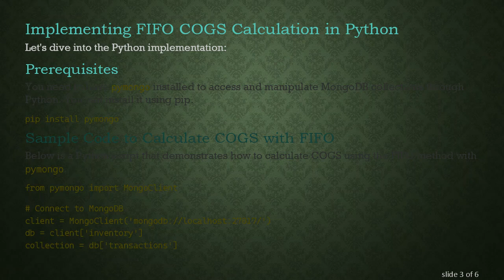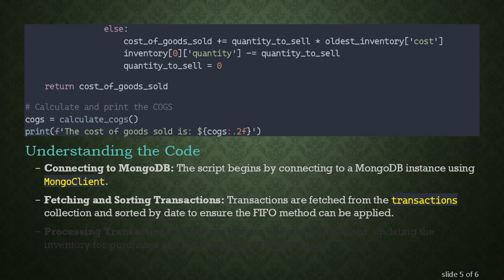Calculate the Cost of Goods Sold Using Python and the FIFO Method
Summary: Learn how to calculate the cost of goods sold (COGS) using Python and the FIFO method, leveraging libraries such as pymongo for data management.

Managing inventory and calculating the cost of goods sold (COGS) can be a complex task for businesses. To streamline this, leveraging Python and the FIFO (First In, First Out) method can simplify the process and ensure accuracy. Here's how you can achieve this using Python, with a special focus on the pymongo library for data management.

FIFO Method Explained

The FIFO method is an asset-management and valuation method in which assets produced or acquired first are sold, used, or disposed of first. It's widely used because it matches the physical flow of goods in many businesses.

Steps to Calculate COGS Using FIFO Method

Recording Purchases and Sales: Maintain a record of your inventory purchases and sales.

Organizing Inventory Chronologically: Ensure that the oldest items are sold first.

Calculating Costs: Subtract the cost of the oldest inventory from total sales to get the COGS.

Implementing FIFO COGS Calculation in Python

Let's dive into the Python implementation:

Prerequisites

You need to have pymongo installed to access and manipulate MongoDB collections through Python. You can install it using pip.

Sample Code to Calculate COGS with FIFO

Below is a Python script that demonstrates how to calculate COGS using the FIFO method with pymongo.

Understanding the Code

Connecting to MongoDB: The script begins by connecting to a MongoDB instance using MongoClient.

Fetching and Sorting Transactions: Transactions are fetched from the transactions collection and sorted by date to ensure the FIFO method can be applied.

Processing Transactions: The script iterates over the transactions, updating the inventory for purchases and calculating the COGS for sales.

Conclusion

By implementing the FIFO method through this Python script, you can efficiently manage and calculate the cost of goods sold in your business. This method helps ensure your financial statements accurately reflect the cost of your inventory, which is crucial for financial analysis and decision-making.

Remember, proper inventory management not only helps in accurate financial reporting but also in strategic business planning. Happy coding!